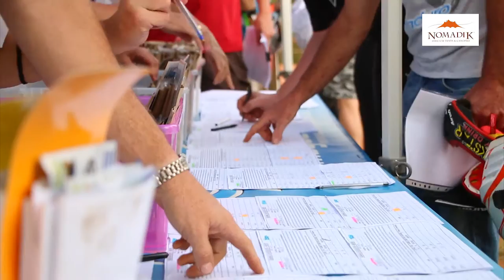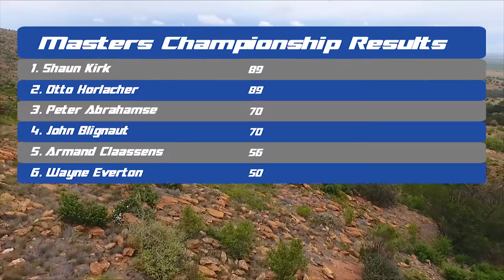NOMADIK EWXC 2016 Round 4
South Africa's most popular Enduro Series rounded off another brilliant year with 200 riders enjoying a fun and challenging track in near perfect conditions at Heidelberg.

Nomadik Tents, Motul Lubricants, Monster Energy, Mayfair Gearbox, Michelin Tyres,  The Woodworker, Full Throttle, HazClean, MPU Printers